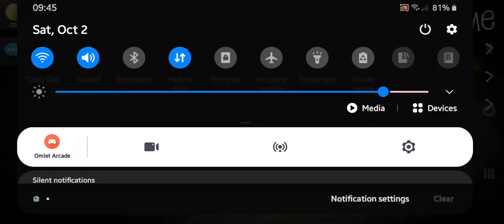Shotgun Battle - Payback 2 Brawl part 4